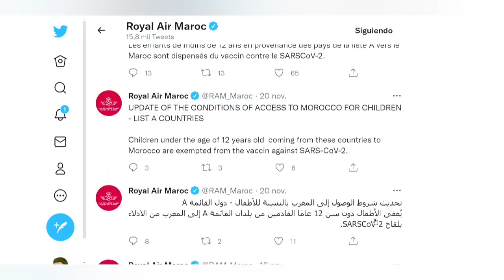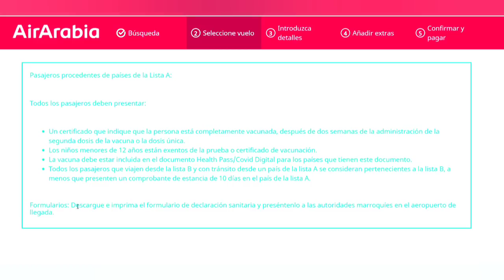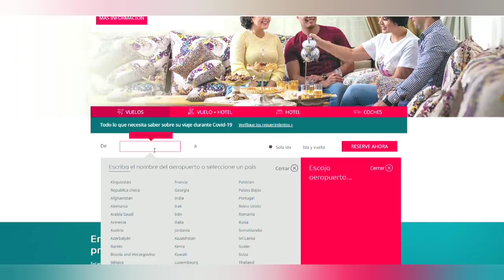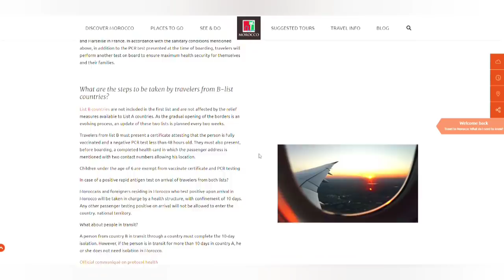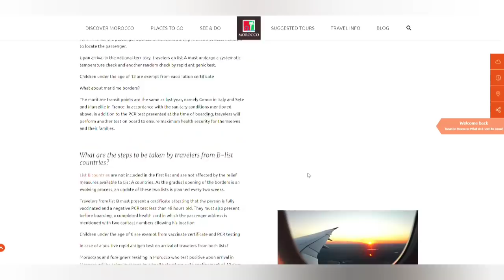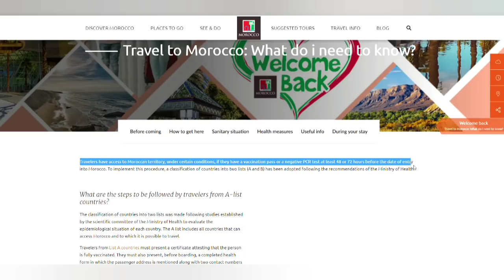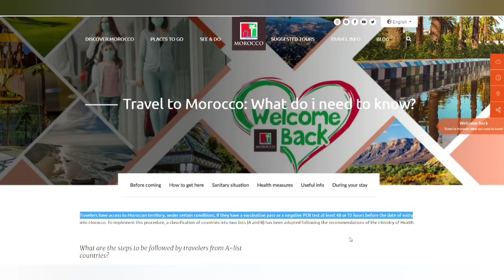اعرف شروط السفر بنفسك و من مواقع شركات الطيران الجالية_تريد_فتح_الحدود؟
اعرف شروط السفر بنفسك و من مواقع شركات الطيران  ؟